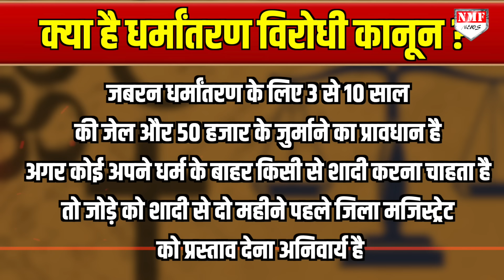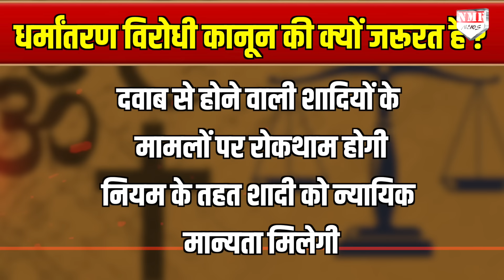Love Marriage कर High Court पहुंचे 8 मुस्लिम हिंदू जोड़ों पर जज ने सुनाया चौंकाने वाला फैसला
अंतरधार्मिक शादी करने वाले 8 जोड़ों ने इलाहाबाद हाईकोर्ट में अलग अलग याचिकाओं के जरिए अपनी सुरक्षा और वैवाहिक जीवन में हस्तक्षेप न करने के लिए हाईकोर्ट से आदेश दिए जाने की मांग की थी, लेकिन कोर्ट ने सभी याचिकाओं को खारिज कर दिया है.